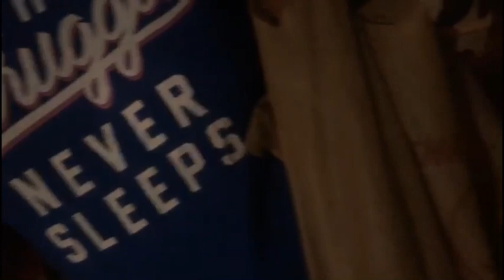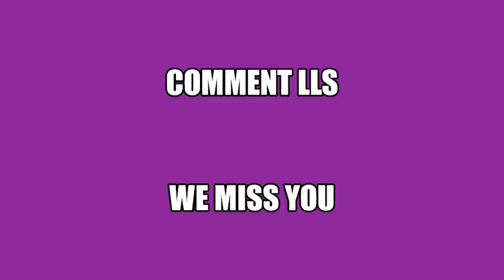CLIPS OF SHANTY'S CANDLE LIGHTING || LONG LIVE SHANTY || BUBBLES AND SHANTY